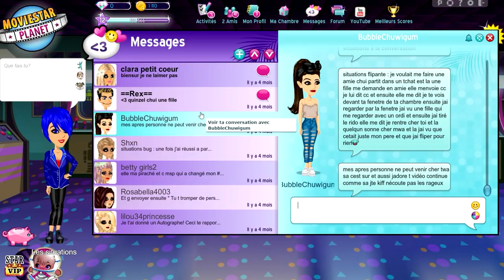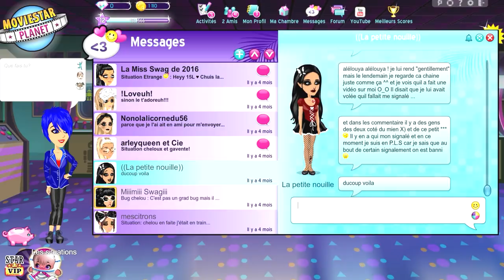UNE NOUVELLE BOUCHE SUR MSP ?!